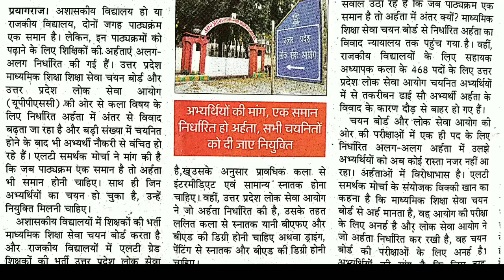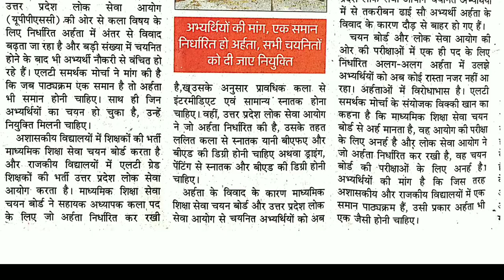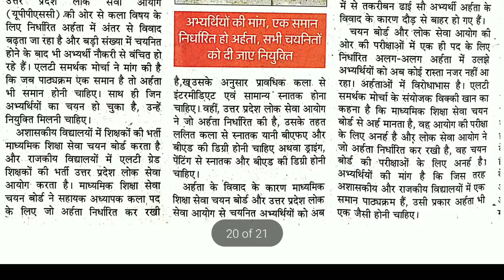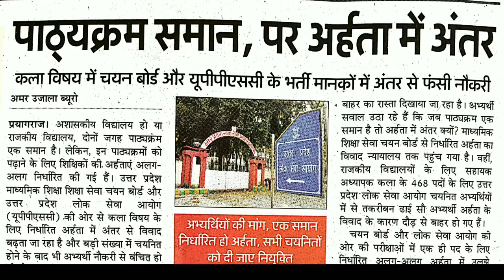L.t Kala Eligibility, uppsc l.t Art joining, L.t कला अर्हता अंतर नौकरी वंचित,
This video is uppsc lt eligibility criteria and select candidate news up date.

Dear friends
This channel provides all fine arts competition exam for drawing and painting And visual arts related important notes and test paper  NET KVS  NVS  DSSSB  TGT  PGT  LT DRAWING EXAM.

About this video:- lt grade teacher eligibility news  lt art eligible barking joining  lt grade kala aharta vivad  lt kala news up date.

Hit point